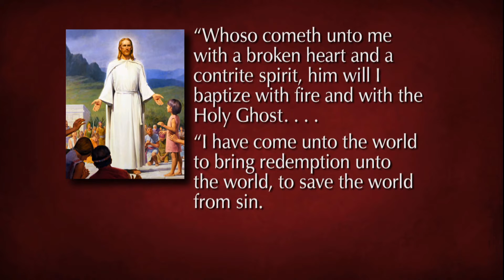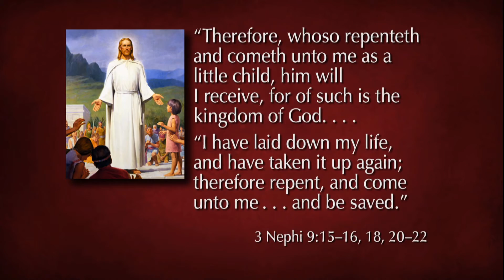Témoignages scripturaires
Russell M. Nelson - Les Écritures du Rétablissement ne rivalisent pas avec la Bible ; elles complètent la Bible.